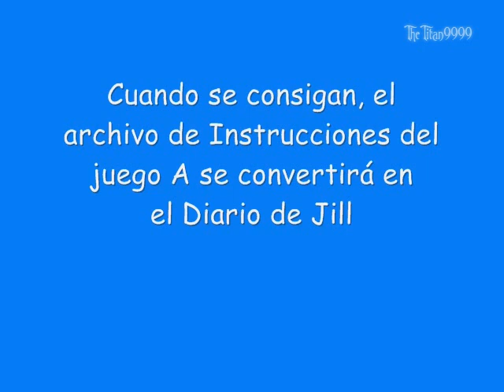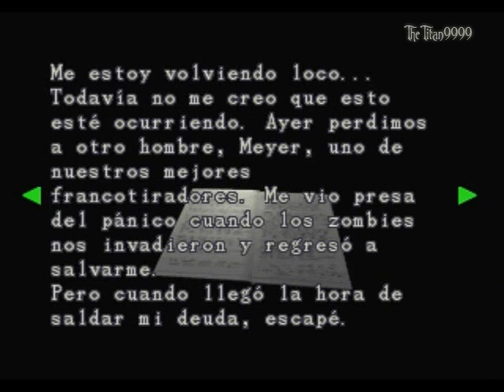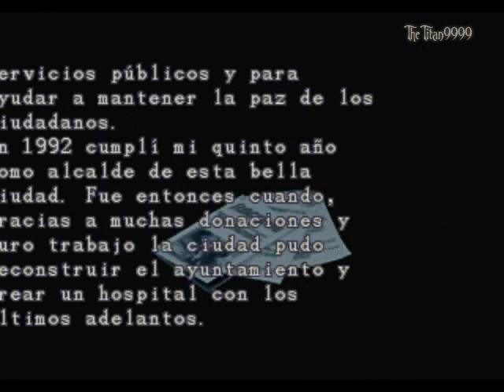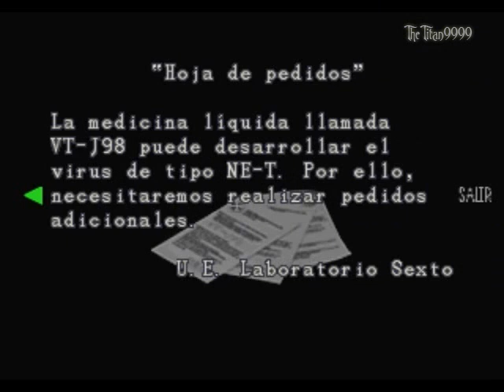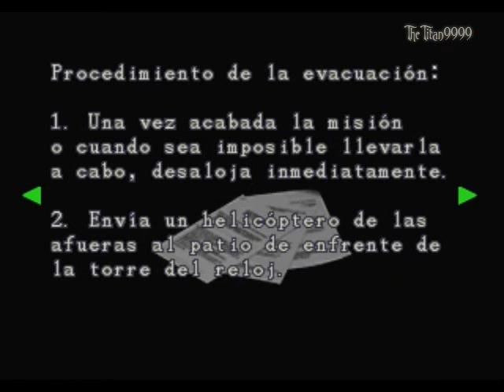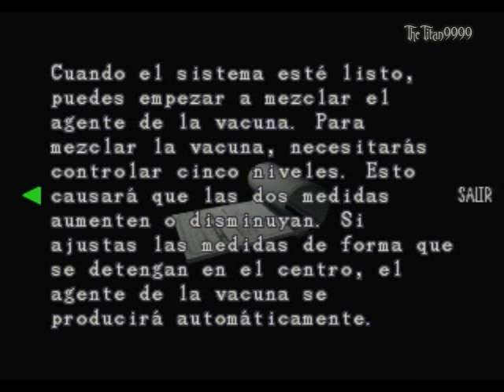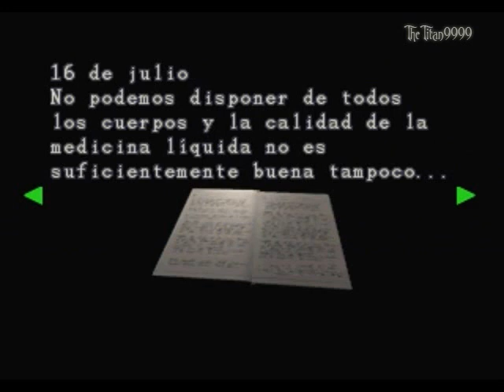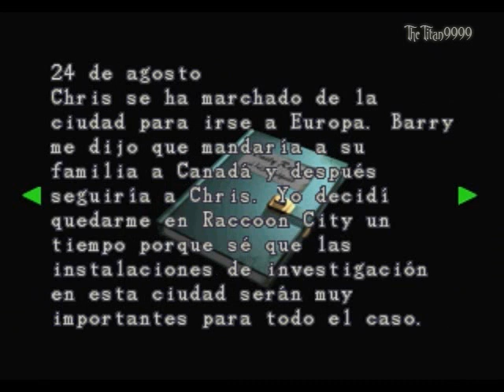Resident Evil 3, Némesis (PSX) - Cómo conseguir el Diario de Jill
En este video muestro cómo conseguir el Diario de Jill, que consiste en recoger los 30 archivos del juego por orden de aparición en el inventario.

Una vez cogidos los 30, el archivo Instrucciones del juego A se convierte automáticamente en el Diario de Jill.